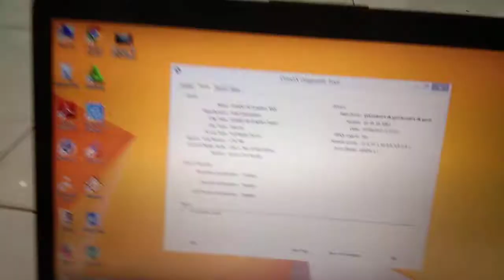Laptop Samsung core i5 Ram 8gb Hdd 500gb SSD 24gb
Samsung NP540U3C
Intel core i5-3317U ~1.7 GHz
Harddisk 500Gb SSD 24Gb
Ram 8gb
Vga Intel HD Graphics 4000
webcam
Ukuran 13.3 inchi touchscreen